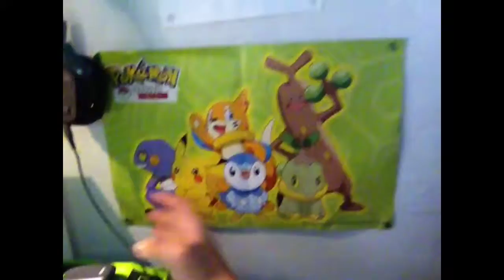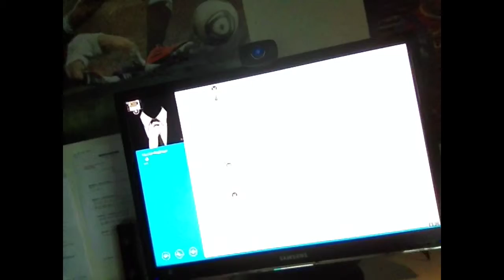En lille ting ep. 18